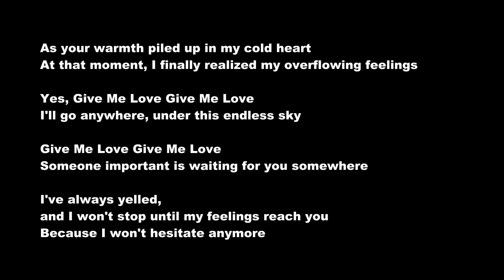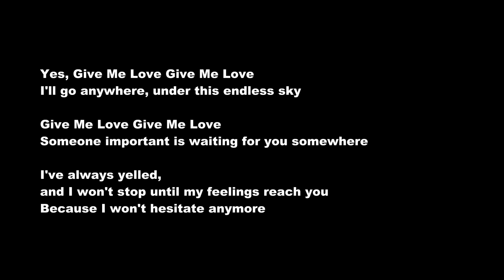Hey! Say! Jump – Give me love – In Japanese – English translation – WM4u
Japan: Hey! Say! Jump – Give me love – In Japanese – English translation – World music for u (WM4u) ❤️.

Hey! Say! JUMP (HSJ or JUMP) is a nine-member Japanese boy band under the Japanese talent agency Johnny & Associates. The name "Hey! Say!" refers to the fact that all the members were born in the Heisei period, and JUMP is an acronym for "Johnny's ultra music power. The group is split into two sub-groups: Hey! Say! BEST and Hey! Say! 7".

Members:

(Hey! Say! BEST):  Kota Yabu (薮宏太 , born on January 31st, 1990), Yuya Takaki (高木雄也 , born on March 26th, 1990), Kei Inoo i (伊野尾慧 , born on June 22nd, 1990), Hikaru Yaotome (八乙女光, born on December 2nd, 1990), Daiki Arioka (有岡 大貴 , born on April 15th, 1991 ),.

(Hey! Say! 7): Keito Okamoto (岡本 圭人 , born on April 1st, 1993), Ryosuke Yamada (山田 涼介 , born on May 9th, 1993), Yuto Nakajima (中島裕翔 , born on August 10th, 1993), Yuri Chinen (知念侑李 , born on November 30th, 1993), Ryutaro Morimoto (森本龍太郎 , born on April 6th, 1995).

The Eurovision song contest which is a competition between songs mostly in english and for contries in Europe already exists, but a competition between songs in different languages in the world does not exist. A competition between songs in different languages can be interesting because you want to know how songs in different languages ​​are heard and this makes you feel exactly how people in different languages ​​sing and about what they sing and why they sing in that way. It is similar to drinking the drink Coca-Cola and you can understand the taste of it, only by tasting it and not on an explanation of words. So World music for u (WM4u) actually works that way. By listening to songs in other languages, you actually get to know the people in different languages ​​in a way that cannot be explained in words.

Here we can do something nice and fun together. It's actually fun to hear songs in the other language and assume it's a competition between them. It actually gives us the same feeling as the FIFA World Cup or Eurovision song contest, but we make it even more fun when we ourselves vote for them. WM4u will always mention the 20 best songs after a certain period under the name "The top 20 music videos on world music for u". Vote for the best music videos on this channel.

 M. Kh.